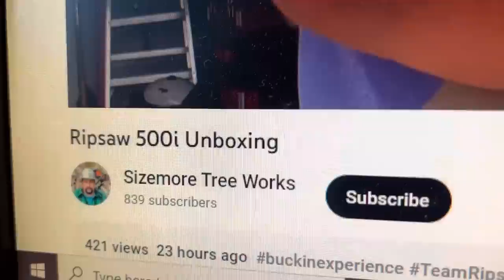Important Special Message .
a message to a special young man , wood bullet update